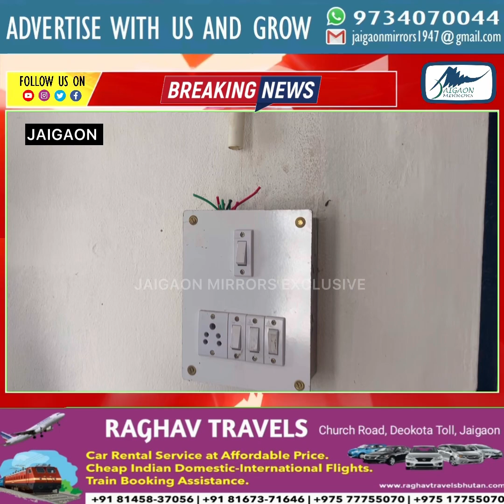जयगांव के तोर्सा चाय बागान चाय सुंदरी प्रांगण से चोरी की वारदात से सनसनी !